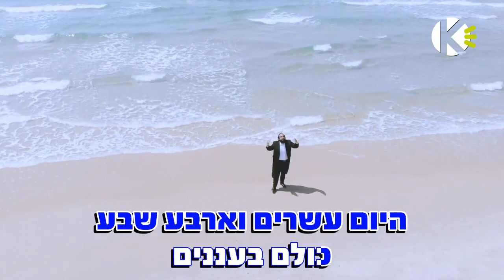בורח מעצמי - אוהד ראדי - שרים קריוקי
אוהבים לשיר עם אוהד ראדי? שירו קריוקי באפליקציה! עכשיו להורדה חינם!!!

מילים לשיר - בורח מעצמי - אוהד ראדי - שרים קריוקי

מילים ולחן: אוהד ראדי

מסתובב לבד כאילו כל הרחובות ריקים
וכל היום אנשים פה רק מדברים
כל תשובה היא שאלה חדשה
אז תגיד לי לאן אני ממשיך מכאן הלאה

אומרים שכולם מדברים פה על שלום
נכון זה תמיד הכי כיף לחלום
היום 24/7 כולם בעננים
אז עם מי נשאר לדבר חוץ מאלוקים

פזמון:
ושוב אני בורח מעצמי עד אליך
ומה אני בכלל בלעדיך
מה נשאר גוף ללא נשמה
רק אתה האור שבקצה המנהרה

מתעורר מתוך חלום או אולי מציאות
מחפש למצוא מקום מהיכן לוקחים חיות
כולם כאן זורקים משפטים חכמים
אבל בנינו היום כולם מחפשים חיים